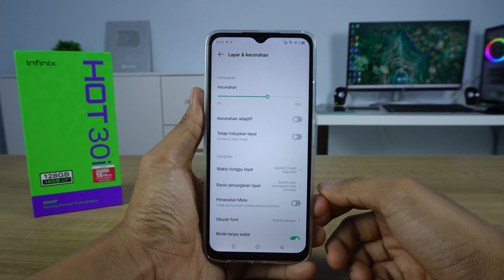Cara Memperlama Layar Mati HP Infinix Hot 30i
Video tentang memperlama layar mati di HP Infinix Hot 30i. Berikut cara memperlama layar mati atau mengubah durasi waktu layar padam di HP Infinix Hot 30i.